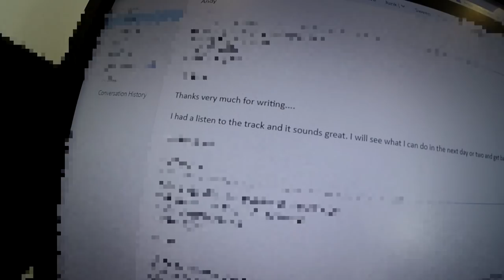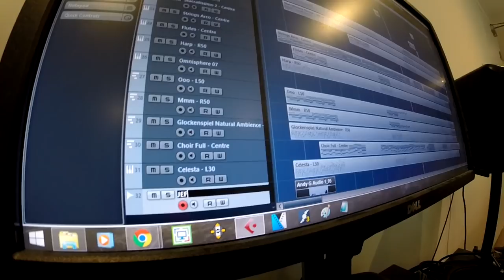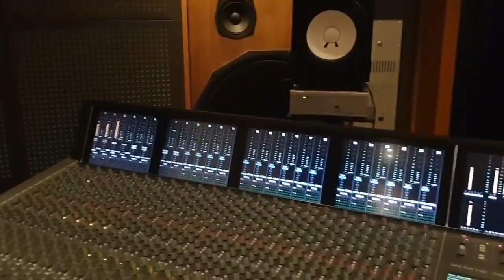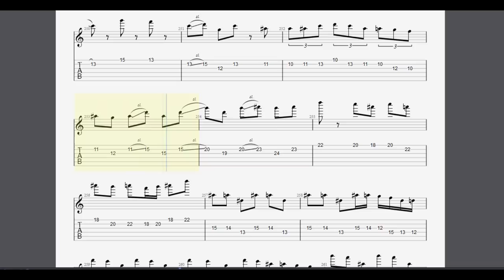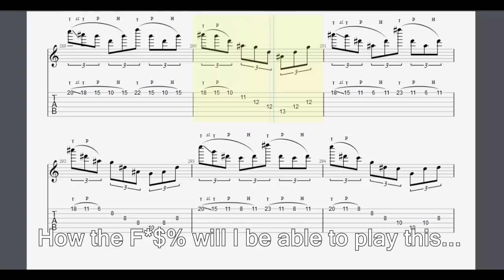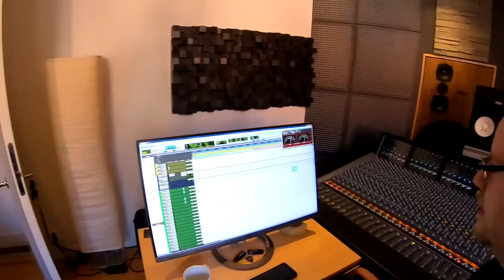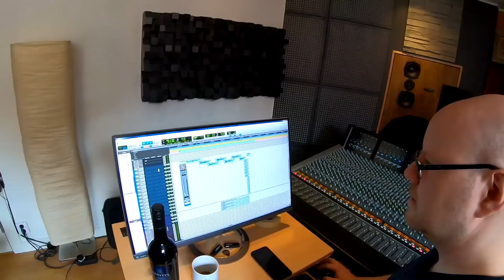Andy Gillion - Neverafter - Studio Diary | PART 2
Part 2/3 behind the scenes, making of the album, "Neverafter", by Andy Gillion.